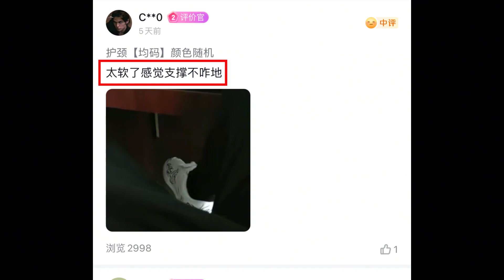一个商品5000个差评，你怎么看？